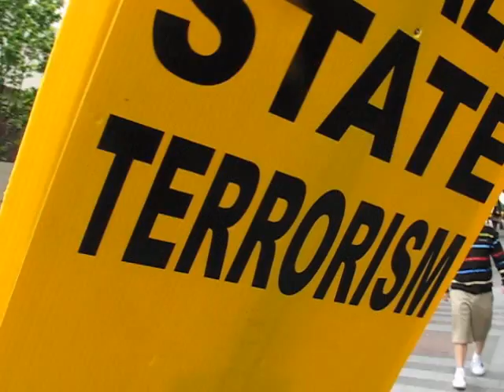The Jews Civil Wars is the Holocaust.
A Racist at an anti-Israel rally displays text book Holocaust denial